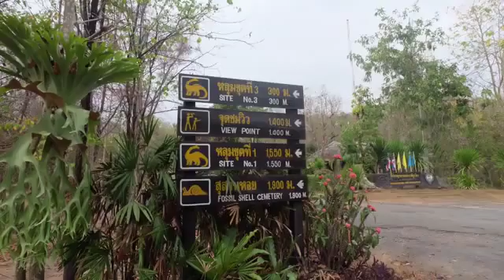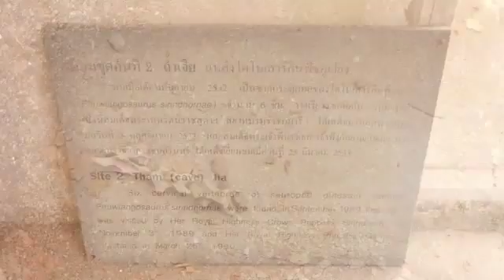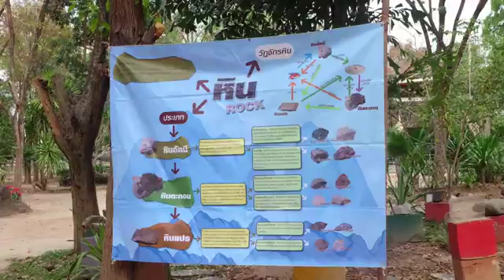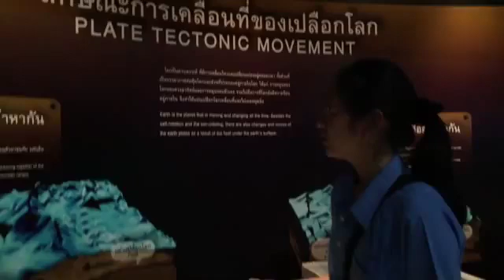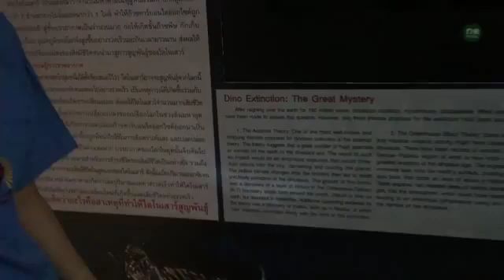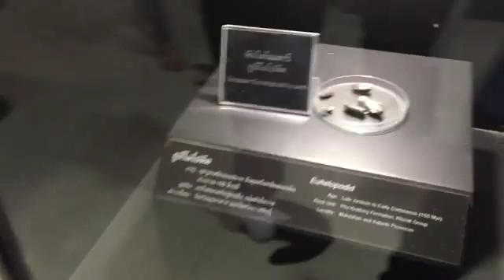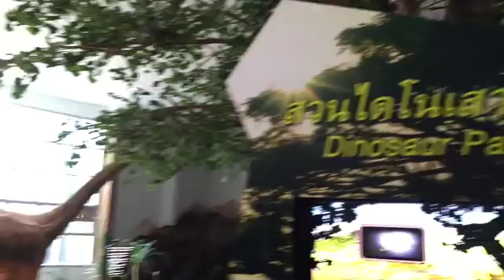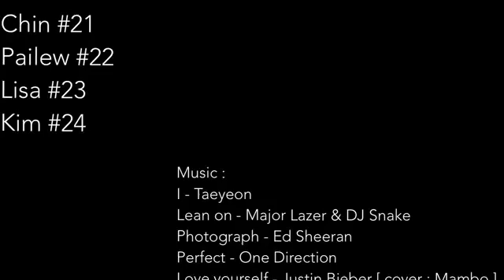20160120 M2 14 PhuWiang Chin Lisa Kim Pailew